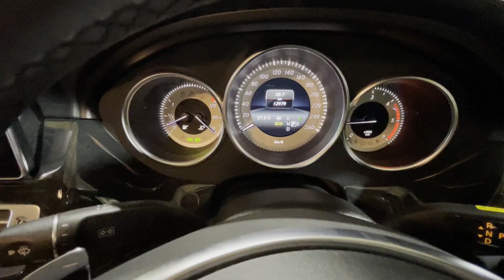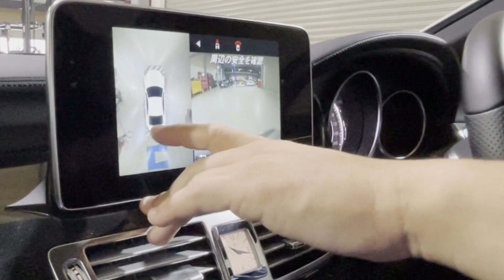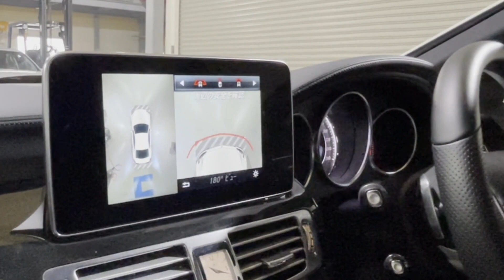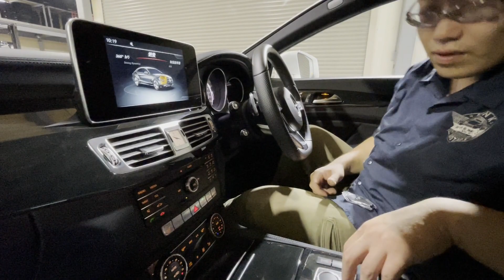メルセデスベンツ C218 CLS220d 内装レビューです！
お世話になります。アウスレーゼでございます。
今回は#メルセデスベンツ#C218#CLS220d 内装のご紹介となります。
現行C257より狭めでリアシートも左右独立しているのでよりパーソナルクーペ感が強いお車ですね(^▽^)

是非最後までご覧くださいませ！

【車両データ】
メルセデスベンツC218 CLS220d
ダイヤモンドホワイト
走行距離12,000キロ
エンジン
OM651
直列4気筒ディーゼルターボエンジン
2142cc
177ps(130kW)/3200～3800rpm
40.8kg・m(400N・m)/1400～2800rpm
JC08モード燃費 18.5km/l
※動画内、動画概要欄の数値は金額を含めて参考価格（数値）です。予めご了承ください。

私たちは1986年にジャンクモータースとして創業致しました。JUNKとはガラクタ等の意味がございますが、他人にはガラクタに見えても自分にとっては宝物、JUNK BOXは宝箱、その様な意味もございます。
店名のアウスレーゼとはドイツワインにおける品質ランクで、熟成・粒選りを意味し、当店ではまさにお客様一人一人にとってかけがえのない宝物となる、当店が厳選した高品質な車両を提供させて頂いております。
岐阜県岐阜市柳津町にてヨーロッパ調の落ち着いたショールームにて皆様のご来店を心よりお待ちしております。

１級自動車整備士、車体整備士常駐で、車検点検はもちろん修理、カスタム、板金塗装まで何でもお任せください！

アウスレーゼ
produced by JUNK MOTORS
岐阜県岐阜市柳津町北塚3-63
営業時間
10:00~19:00
定休日
ショールーム：月曜日
テクニカルセンター：日曜祝日
年末年始、GW、お盆休業有